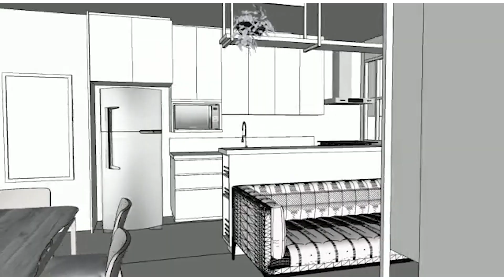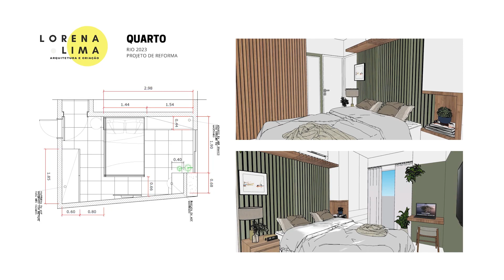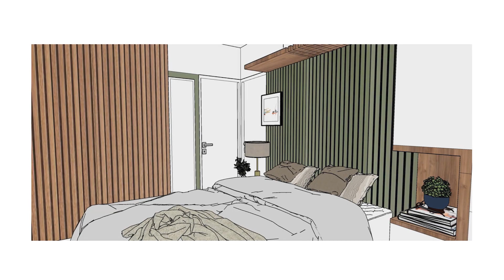Transformação total na casa dos nossos pais! | Gimi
Oi, pessoal! Tudo bem? Recentemente nós mostramos aqui no canal que os nossos pais vão se mudar para um apartamento em Niterói, no Rio de Janeiro. Então antes dessa mudança acontecer, nós tivemos uma super ajuda da Lorena Lima que montou um projeto incrível pensando na otimização do espaço do apê.
O objetivo principal é ampliar a cozinha, além de decorar todos os ambientes com muitos elementos e cores neutras. E também pensamos em como ajustar alguns detalhes da sala e quarto também. E depois de pensar nesses cômodos, nós vamos mostrar pra vocês o projeto criado pela Lorena. Será que os nossos pais gostaram?

Comentem aqui o que acharam das ideias para o apartamento dos nossos pais que nós queremos saber! Até mais!

Editado por
BRUNO HEITOR